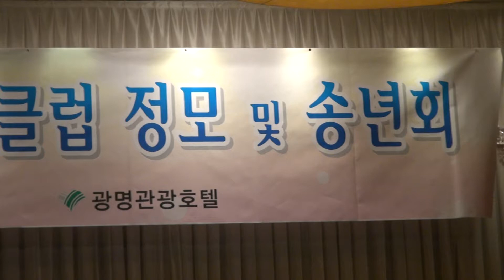회원 두꺼비님_가수 염수연 제3회 팬카페정모-광명관광호텔_영상감독 이상웅-2013.12.14. 00020